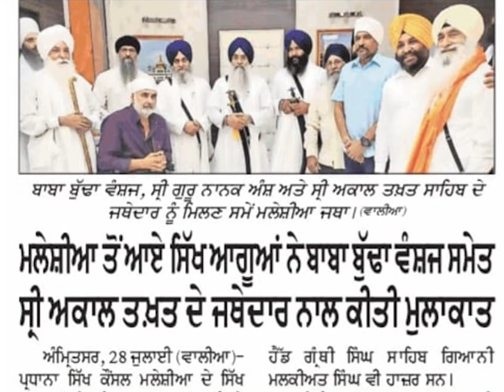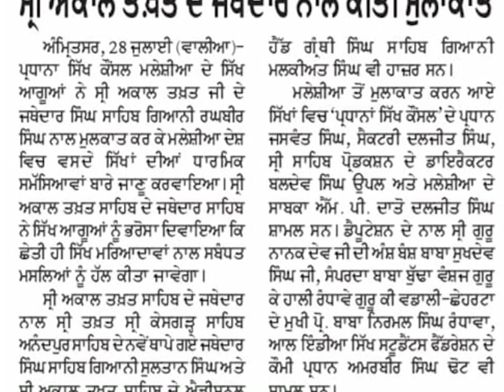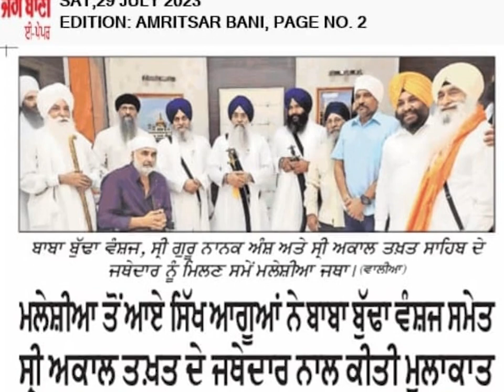ਮਲੇਸ਼ੀਆ ਤੋਂ ਆਏ ਸਿੱਖ ਆਗੂਆਂ ਨੇ ਬਾਬਾ ਬੁੱਢਾ ਵੰਸ਼ਜ ਸਮੇਤ ਸ੍ਰੀ ਅਕਾਲ ਤਖ਼ਤ ਦੇ ਜਥੇਦਾਰ ਨਾਲ ਕੀਤੀ ਮੁਲਾਕਾ 1